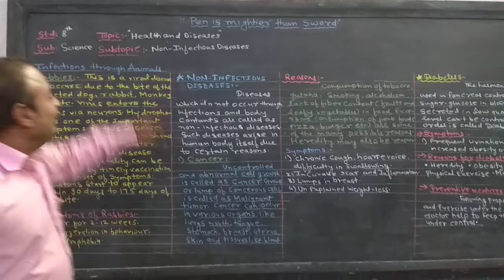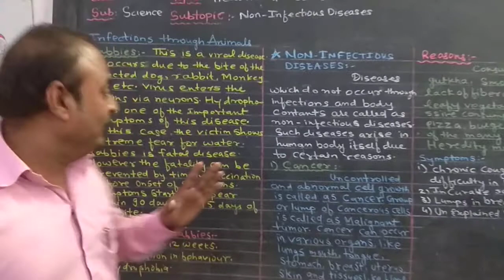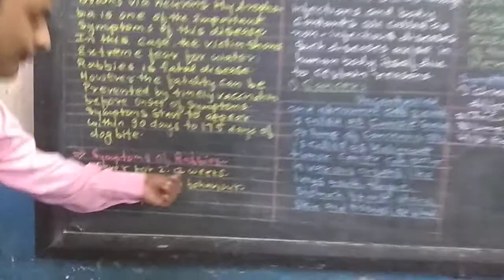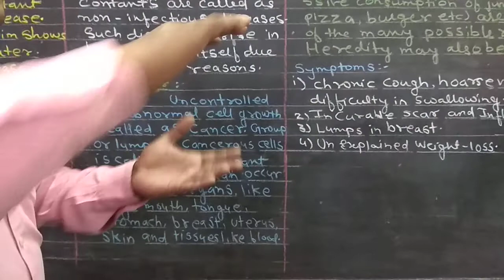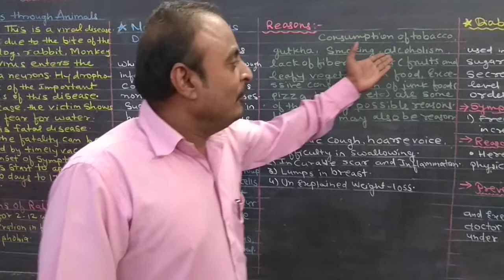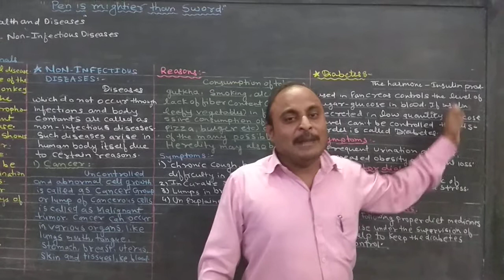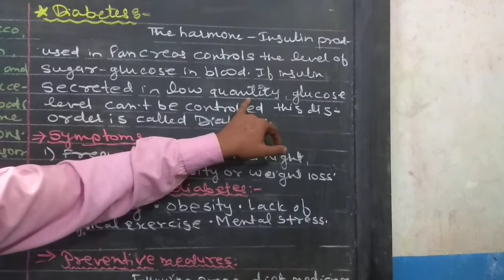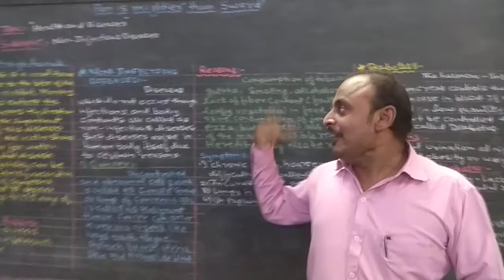STD : 8th, Science, Chapter - 2, Health and Diseases, Part - 3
Infection through animals and non infectious diseases (Cancer and Diabetes) have been explained by Shri Raju Bhagat Sir.